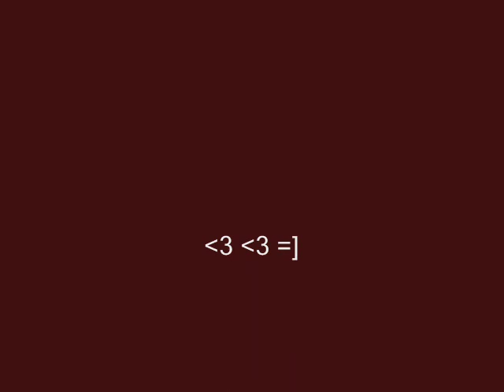my doggy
truflles my brown minature poodle i love her lol